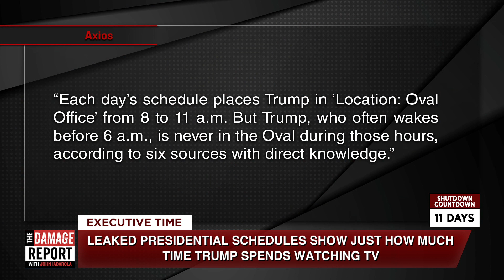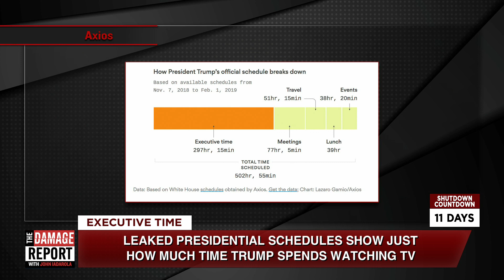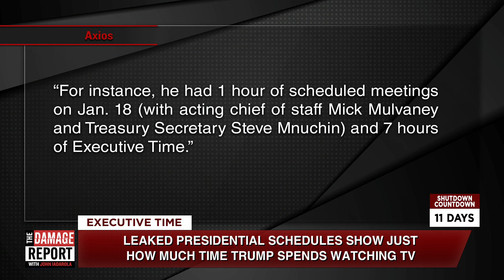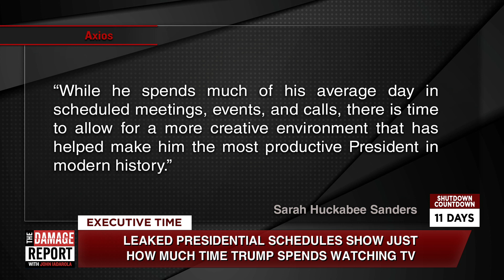Trump's Big Secret Leaked to Press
Trump gets A LOT of "executive time" every day. John Iadarola and Brooke Thomas break it down on The Damage Report. Follow The Damage Report on Facebook

"President Trump’s time management — or lack thereof — is without recent historical precedent. To put our new reporting on his schedules in context, we spoke with former top aides to presidents Barack Obama, George W. Bush and Bill Clinton.

The big picture: The difference between Trump and his recent predecessors is eye-popping.

Trump has the least in common with George W. Bush."